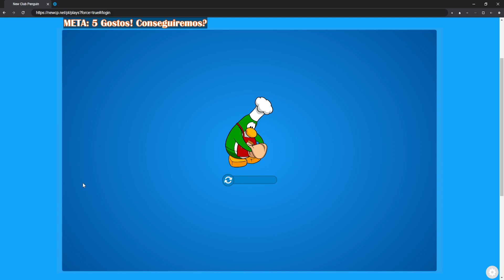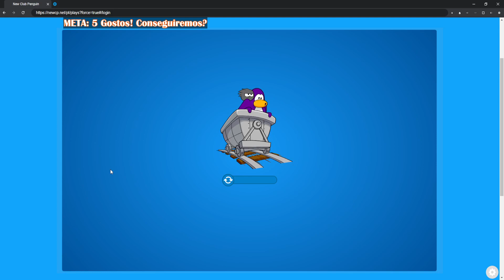Jogando New Club Penguin - ESPECIAL 1º ABRIL 2024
Episódio especial do jogo New Club Penguin, um jogo de uma ilha chamada Club Penguin, onde nós seremos um Pinguin e devemos conhecer tudo o que a ilha contêm, assim como jogos e conquistas. O jogo é na plataforma PC, feito por pessoas amadoras, já que o oficial não existe mais. Neste episódio, será mostrado um mini-evento especial do primeiro de abril! Não se esqueça do seu gosto e se ainda não subscreveu, não perca a oportunidade! Entre na minha comunidade do Discord para mais contacto!

Nota: Entrada na comunidade do Discord (Grupo Fermé), exige verificação por telefone para entrada aos canais, por questões de segurança.